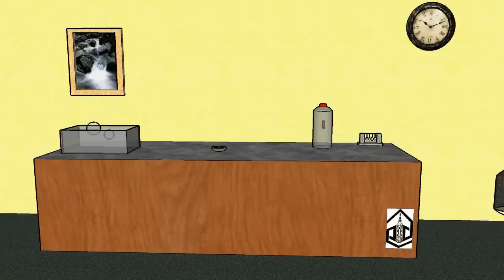Archimédův zákon - Karteziánek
4. ze série pokusů na Archimésův zákon. Karteziánek je názorná ukázka fungování tohoto fyzikálního zákonu. O našeho malého potápěče se perou dvě síly, tíhova a vztlaková. Stlačením boků láhve vztlakovou sílu zmenšíme a tíhová stáhne Karteziánka ke dnu.